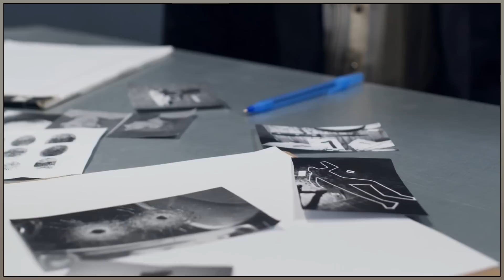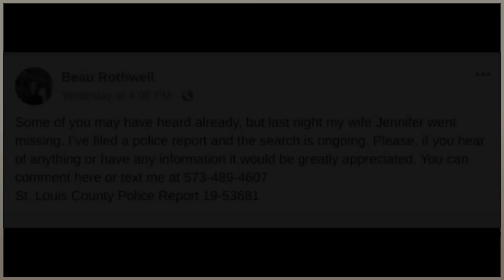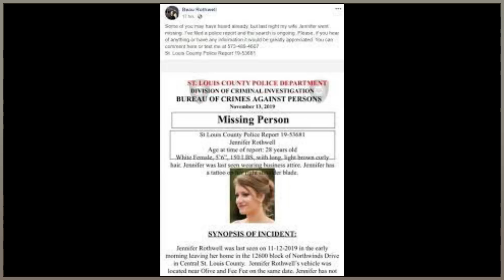Fatale Entscheidung , aus purem EGOISMUS | Beau Rothwell | True Crime Doku 2022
Im heutigen Video beschäftigen wir uns mit dem Fall Rothwell , der stark an die fatale Tragöde erinnert , die durch Chris Watts ausgelöst wurde.
Eine glückliche Famile , Nachwuchs und eine plötzliche Affäre , die den Spieß kurzerhand umdreht ..

              Youtube Audio-Mediathek

❗ Hierbei handelt es sich um eine Dokumentation, die im pädagogischen und   dokumentarischen Kontext zuzuordnen ist . Es dient lediglich zur Aufklärung und sollte von niemandem anders wahrgenommen werden .
Von den Handlungen der Personen aus der Dokumentation wird sich distanziert.

Beschäftigt dich eine Story ? Schicke mir deinen Videowunsch ! :)